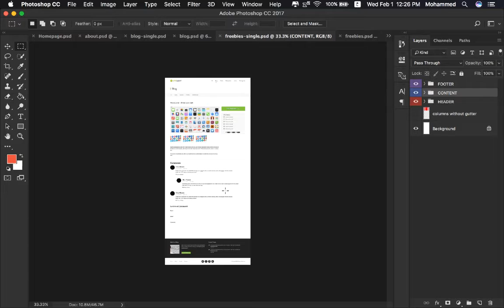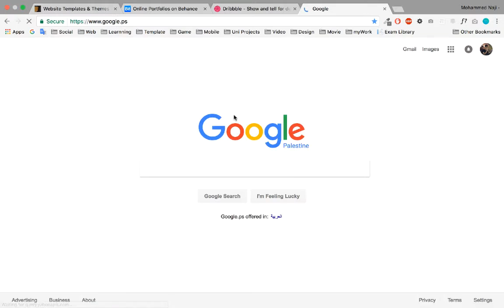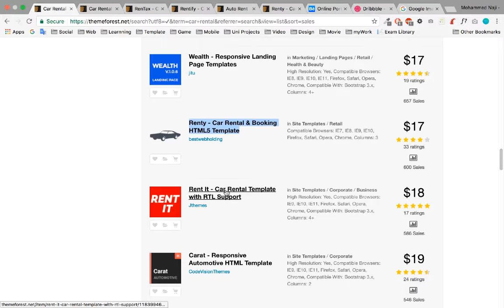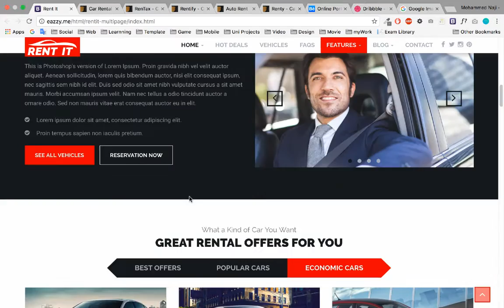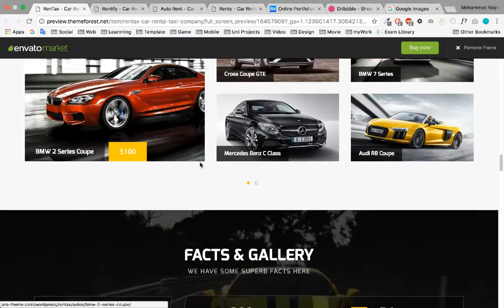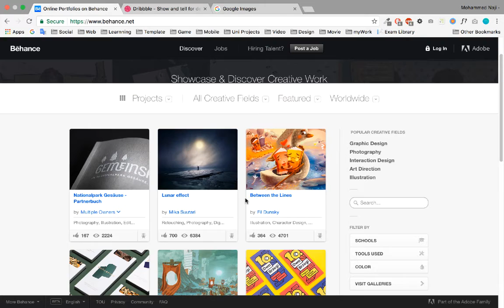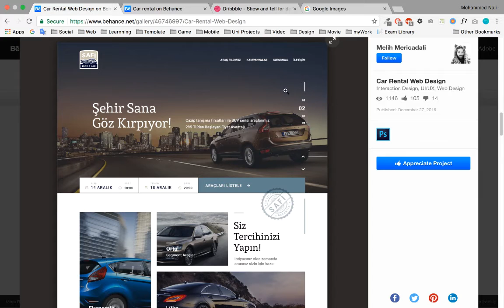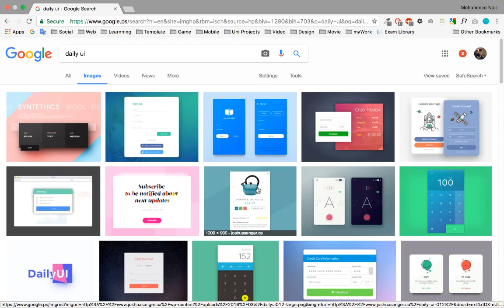[Multi-Page Website] #27 : How i can get new idea for new website